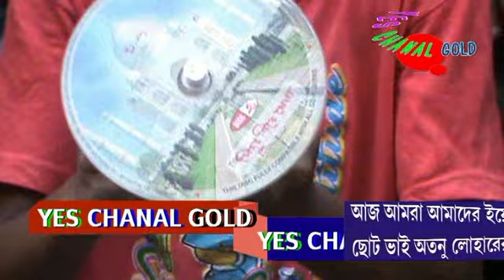COMPACKET DISCK TO LATTU MAKING.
MAKER ATUNU LOHER. ITAGHORE.